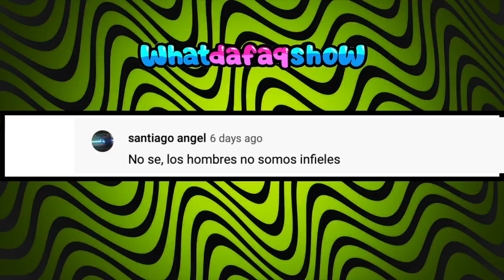Soldados Caídos en San Valentin 2022 ! 💔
Especial de los soldados caídos en este san Valentin! :(